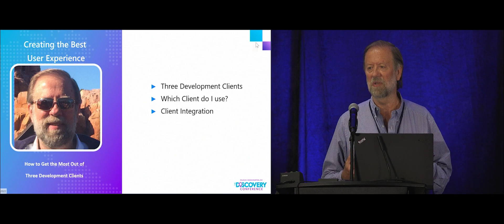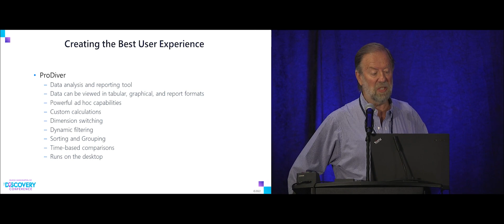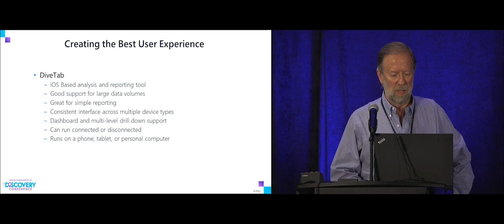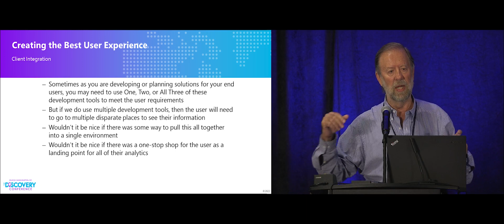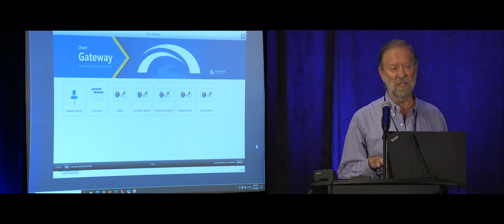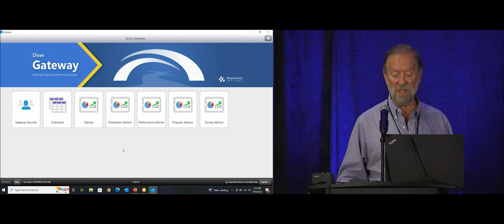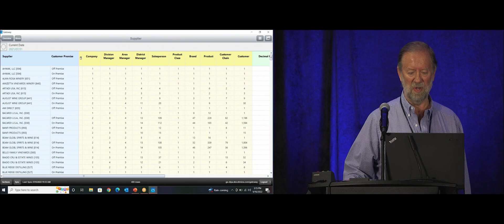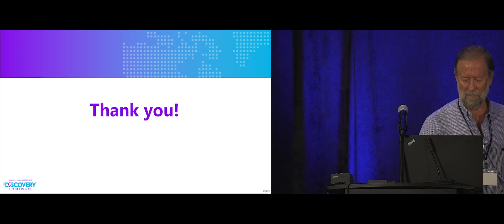DIUC22: The Best User Experience: How to Get the Most Out of Our Three Clients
Presenter: Mike Brockway
DivePort, DiveTab, ProDiver. What are the benefits of each? When do you want to use one client over another? When should you be doing something differently? And how can you integrate your use of these clients to draw on the strength of each? Learn the in’s and out’s of each client and how to maximize what you’re getting out of each one.
Duration: 17:27
Industry: All
Product